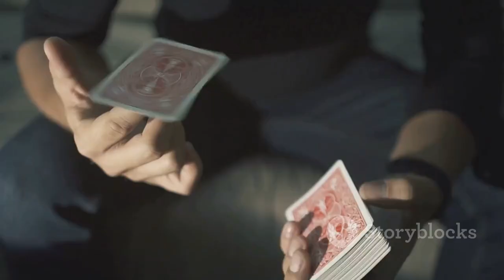Short stories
about# excuses'#2024 .